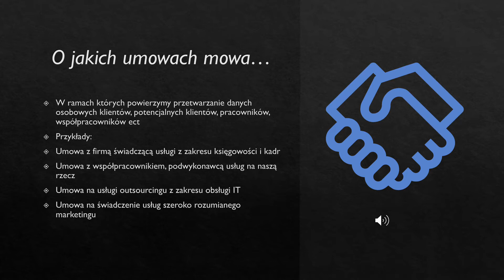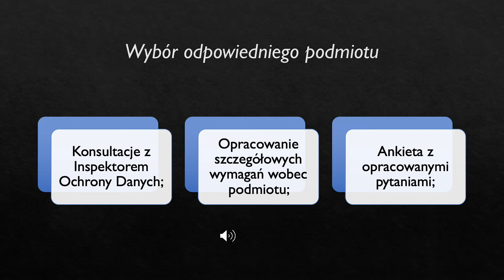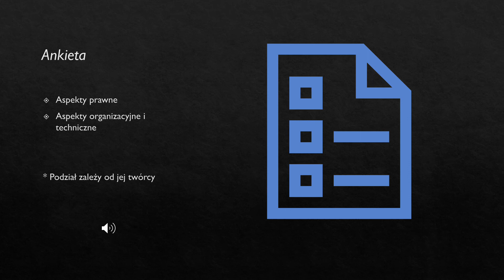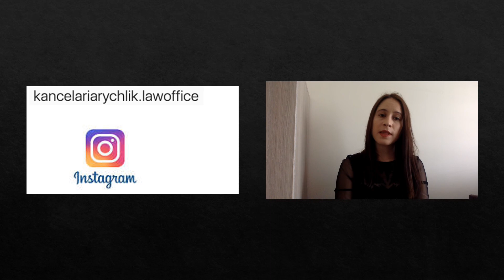Weryfikacja podwykonawców i usługodawców pod kątem ochrony danych osobowych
Witam w kolejnym filmie, po przerwie powracamy do tematyki ochrony danych osobowych. Dziś opowiem o temacie, który towarzyszy każdej mniejszej i większej firmie na co dzień tj. współpracy z podwykonawcami, innymi firmami świadczącymi na naszą rzecz usługi z uwzględnieniem ochrony danych osobowych.